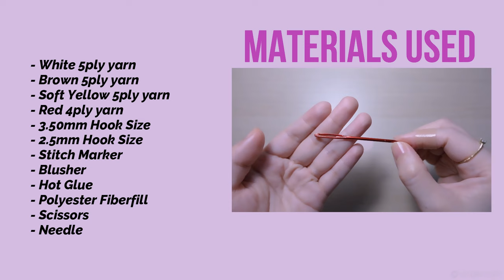🧸How To Crochet Teddy Bear | Amigurumi Cute Bear🧸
Hello, please open me for more details 🍒😊

Abbreviations
Sc2tog (Single crochet 2 together)
Sc (Single crochet)
Ch (Chain)
Inc (Increase)
Dec (Decrease)
sl st (Slip stitch)
St (Stitch)
St(s) (stitches)

Materials Used
- White 5ply yarn
- Brown 5ply yarn
- Soft Yellow 5ply yarn
- Red 4ply yarn
- 3.50mm Hook Size
- 2.5mm Hook Size
- Stitch Marker
- Blusher
- Hot Glue
- Polyester Fiberfill
- Scissors
- Needle

Strand: 5ply
Yarn Brand Name: 盛唐紡织SHENG TANG FANG ZHI
Fiber Content:80% Cotton 20% Fiber
Weight: 50g/roll
Yarn Diameter: 2.5mm
Suggested Needle size: 3.5 mm - 4.5 mm

What does yarn ply mean? Plying is the process of taking two or more threads and twisting them together to form a stronger thread. In the world of yarn, 2-ply yarn means that two strands of yarn have been twisted together. Similarly, 4-ply means that 4 strands have been twisted together and so on.

INTRO: 0:00

MATERIALS USED: 0:12

LEG
Leg start: 0:34
Leg end: 4:45

COMBINE LEG
Combine Leg start: 4:56
Combine Leg end: 9:24

BODY
Body start: 9:36
Body end: 15:12

HEAD
Head start: 15:22
Head end: 25:00

EAR
Ear start: 25:12
Ear end: 28:11

HAND
Hand start: 28:18
Hand end: 30:13

STUFFING
start: 30:20
end: 30:29

SEW ALL PART TOGETHER
Sewing start: 30:33
Sewing end: 35:40

EYES&NOSE
Eye&Nose start: 35:43
Eye&Nose end: 37:53

BLUSHER
Blusher start: 37:58
Blusher end: 38:31

SCARF
Scarf start: 38:34
Scarf end: 39:11

HAT
Hat start: 39:17
Hat end: 48:48